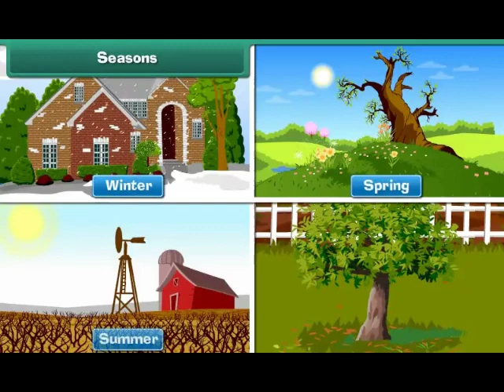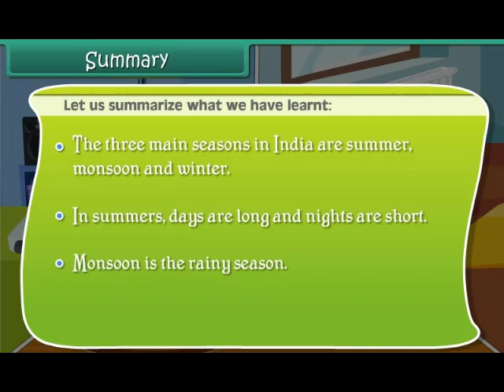Seasons EVS CLASS 2 ENGLISH MEDIUM